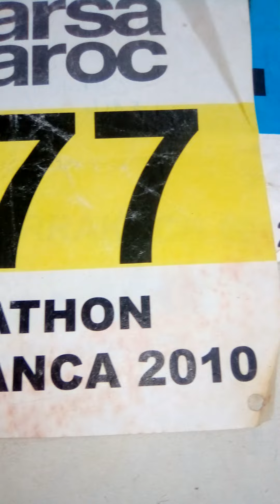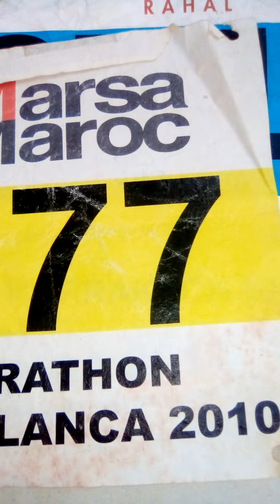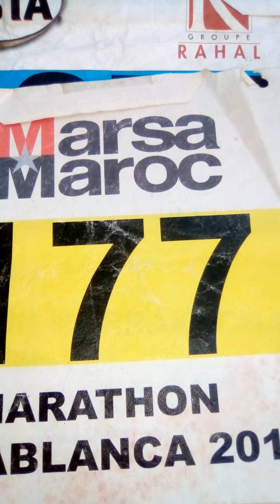الصدرية المراطون الدار البيضاء 2010